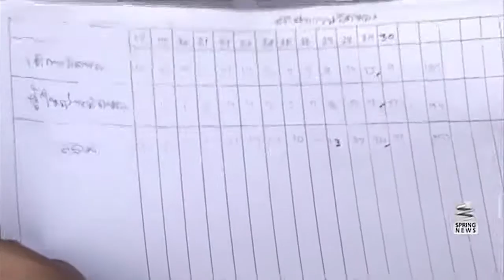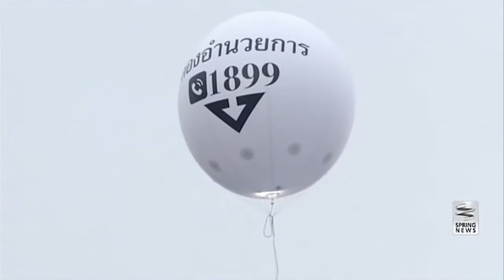ศูนย์รับแจ้งเหตุคนสูญหาย-ป้องกันการพลัดหลง ท้องสนามหลวง - Springnews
เนื่องจากจำนวนประชาชนที่เดินทางมาที่สนามหลวงมีเป็นจำนวนมาก อาจทำให้เกิดเหตุการณ์พลัดหลงหลายกรณี ไม่ว่าจะเป็นเด็กหรือผู้ใหญ่ ติดตามคำแนะนำดีๆ เรื่องป้องกันการพลัดหลงในกลุ่มคนหมู่มากได้จากรายงานของ คุณภัสรา จิกคำ ผู้สื่อข่าวสปริงนิวส์